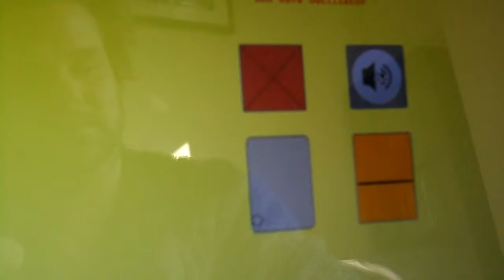'Bagpipes' Light Dependent Resistor and MAX MSP - T4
Light Dependent Resistors with MAX MSP and Arduino - 'Bag-pipes'